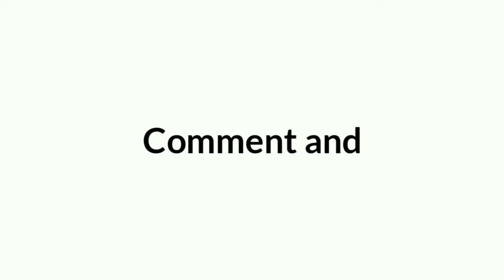Kondisi Jalanan Kota Bandar Lampung Di Teluk Betung Siang Hari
Assalamualaikum,  kali ini kita melihat Kondisi Jalanan di jalan sekitaran Teluk Betung Kota Bandarlampung pada saat  Istirahat Siang dari Kantor nih